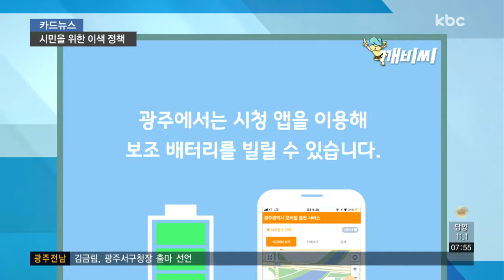[카드뉴스] "이런 서비스도 있어요"..쏠쏠한 정책 '꿀팁'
한순간이라도 손에 핸드폰이 없으면 불안한 분들 계시죠?

최근 스마트폰을 보면서 걸어가는 일명 '스몸비족'이 사회적 문제로 떠오르자 서울시가 대책을 마련했습니다.

교통사고 위험에 노출된 '스몸비족'을 위해 스마트폰 주의 표지판을 만든 건데요.

횡단보도 근처에 설치해 관심을 끌어 경각심을 불러일으키기 위해서라고 합니다.

'스몸비족'은 시선이 스마트폰을 향해 있어 신호 변경을 알아채지 못하는 경우도 있는데요.

고개를 들지 않아도 신호가 바뀐 것을 알 수 있도록 바닥에 신호등을 만든 곳도 있습니다.

현재는 대구와 수원, 양주에서 시범 운행 중인데요.

교통사고 예방 효과가 입증되면 올해 하반기 정식 신호 장치로 도입될 수 있습니다.

우리 지역 시민을 위한 정책에는 어떤 것이 있을까요?

스마트폰 배터리가 닳아졌다면 광주 시청 앱을 이용해 보조 배터리를 빌릴 수 있는데요.

대여 장소와 반납 장소도 직접 선택 가능합니다.

시청이나 동사무소를 통해 공공 자전거를 무료로 대여할 수 있고요.

비싼 장난감도 시청에서 회원 등록만 하면 700~800개의 다양한 종류를 최대 2주간 빌릴 수 있습니다.

앞으로도 시민들의 안전과 편의를 위한 정책들이 더 다양해졌으면 좋겠네요.